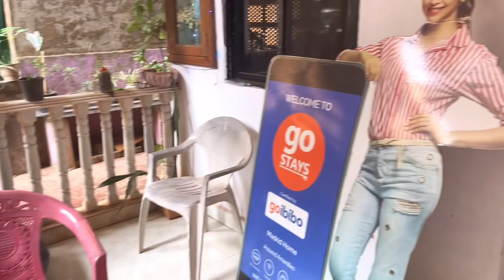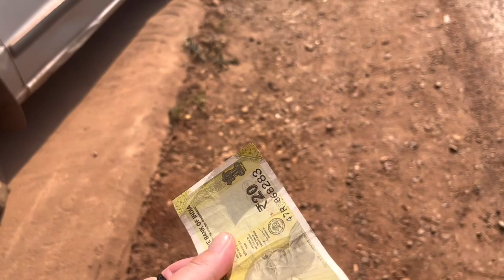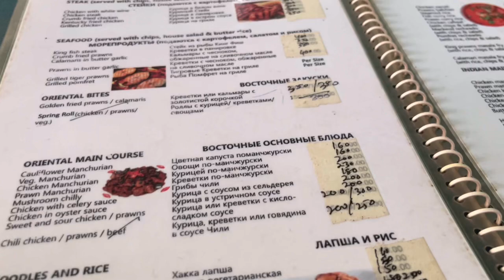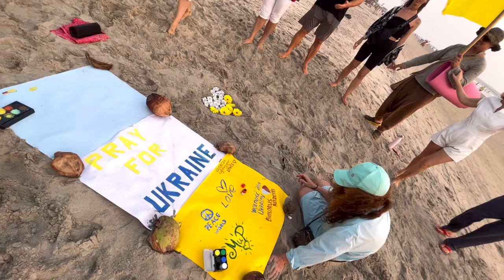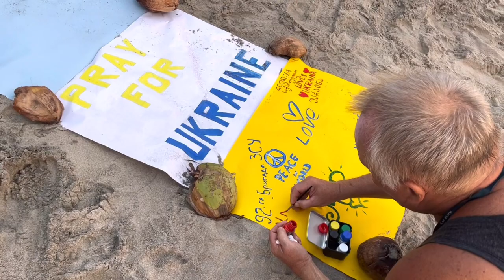BEACH LIFE. GOA. INDIA. ARAMBOL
Arambol India Beach Life